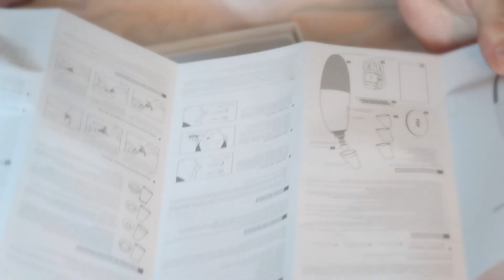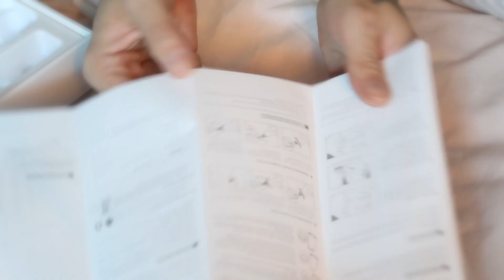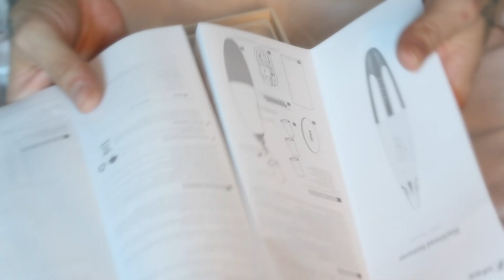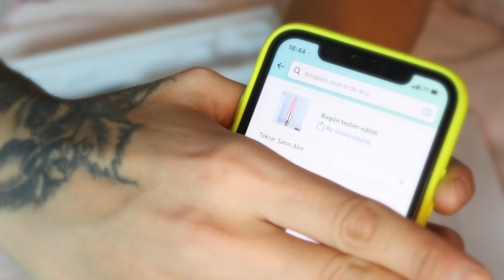XİAOMİA İNFACE SİYAH NOKTA ALETİ DENEDİM ..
Herkese selamlar
xiaomia siyah nokta aletini denedim .. mi  çılğınlığı tüm hızıyla devam etmekte artık ben daha ne kadar elektronik aletler üretecekler bilemiyorum takip etmesi çok zor :)) ben menun kaldım buyurun satın alma linki ;

siyah nokta temizleme aleti;

Yeşim taşı ;

Bana Ulaşın;
Bu video Canon g7x ile çekildi.
iMovie kullanılarak montajlanmıştır..